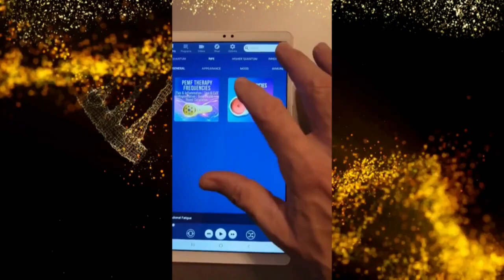Deep Healing Frequencies - Body Regeneration ft. David Wong